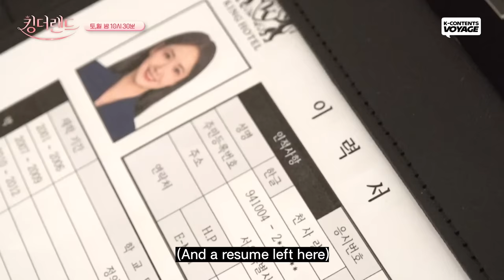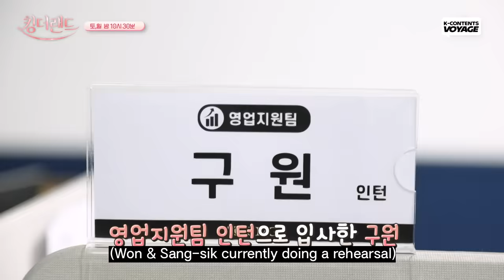A clip made because Junho looks so good in a suit 🥰 | BTS ep. 2 | King the Land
A behind-the-scenes look at Lee Joon Ho's (Goo Won) confidence on set, plus a flashback to Yoon Ah's (Cheon Sa-rang) past!